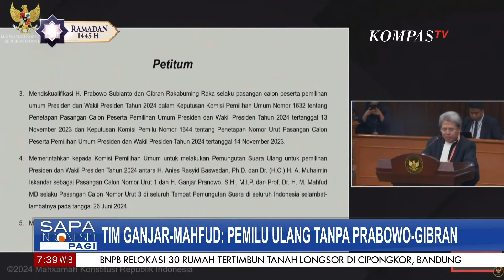Bacakan Petitum dalam Sidang, Tim Hukum Ganjar-Mahfud Minta Hakim Diskualifikasi Prabowo-Gibran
KOMPAS.TV - Bacakan Petitum dalam Sidang, Tim Hukum Ganjar-Mahfud Minta Hakim Diskualifikasi Prabowo-Gibran

Kompas TV
Independen | Terpercaya